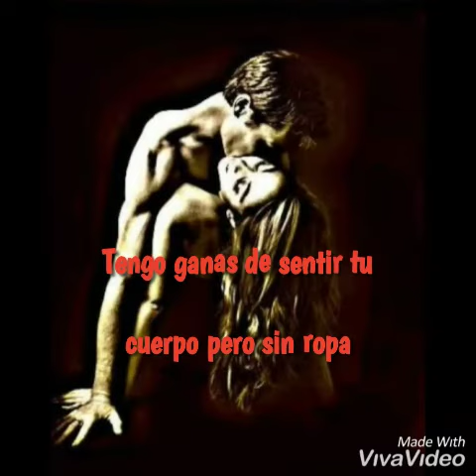La cama destendida - Grupo Guinda (letra)